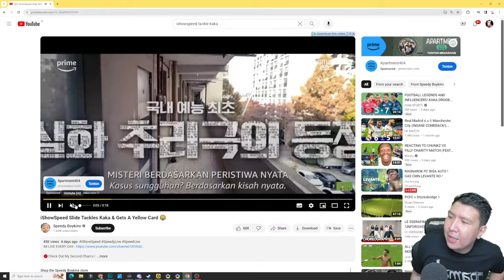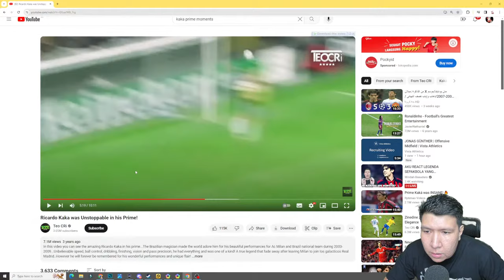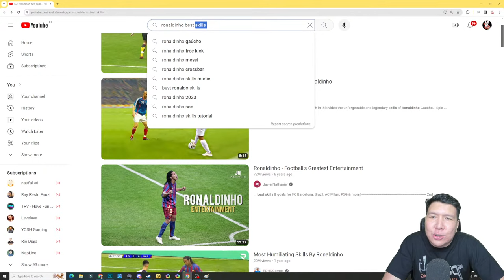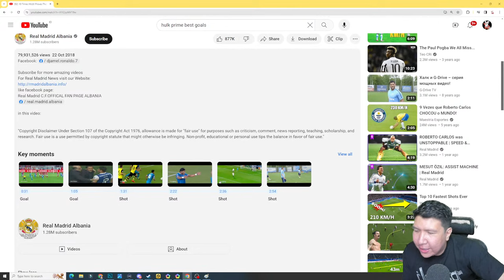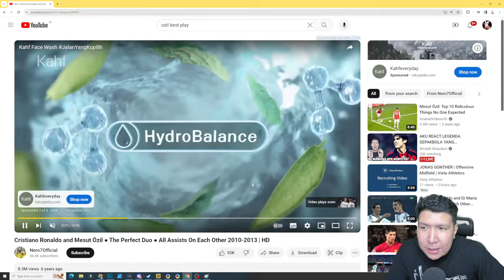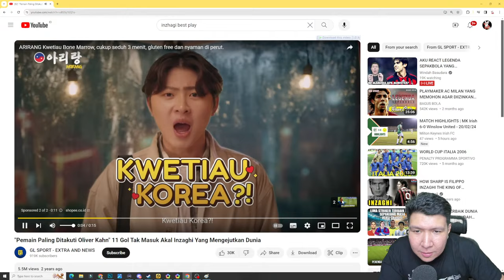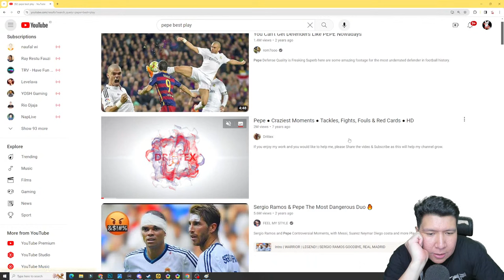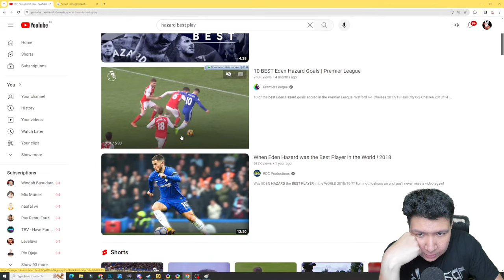AKU REACT LEGENDA SEPAKBOLA YANG UNDERRATED! GILA JAGO BANGET RUPANYA!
nightbot commands:

!topupstore
!sebutnamaku
!daganganku
!umur
!asal
!awalyoutube
!gamefavorite
!jadwal
!pacar
!cendy
!rio
!harly
!eka